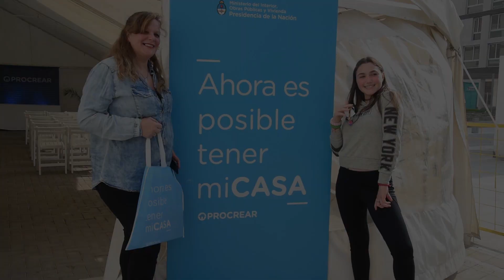Complejo Estación Buenos Aires: las familias comenzaron a recibir las llaves de los departamentos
"Es una emoción muy grande que los vecinos cumplan el sueño de la casa propia", dijo el jefe de Gobierno porteño, Horacio Rodríguez Larreta. Se trata de 56 edificios con terrazas verdes que darán lugar a 2.396 departamentos, 73 comercios y 1.046 cocheras.